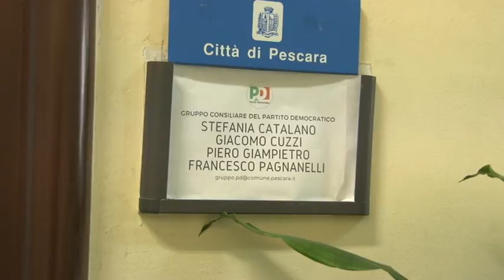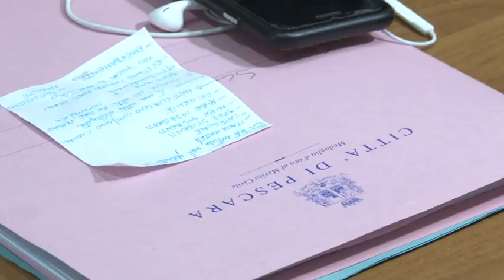Pescara. Il centrosinistra fa le sue proposte per il Dup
Il centrosinistra a Pescara presenta le sue proposte per il Documento Unico di Programmazione, ribadendo il no all'ex Cofa dell'Università, e proponendo suggerimenti migliorativi al Documento